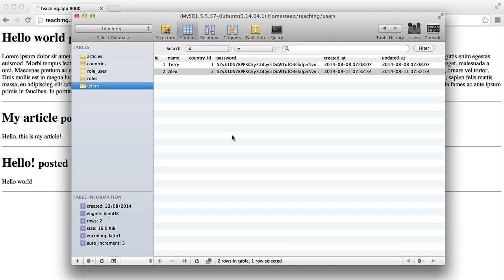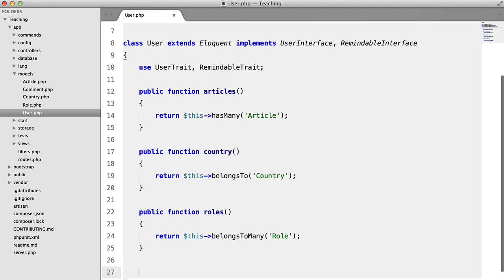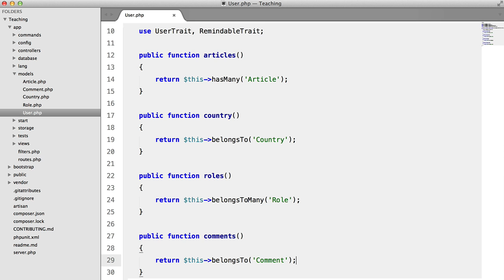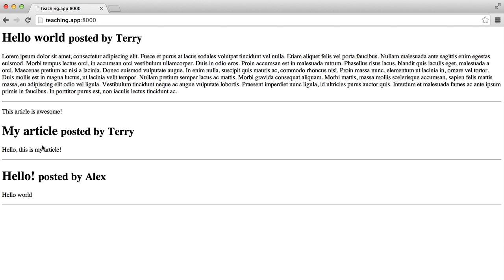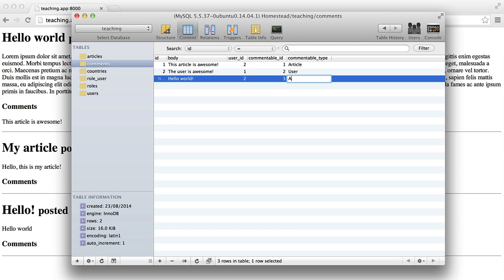Laravel Eloquent Relationships: Polymorphic Relations (6/6)